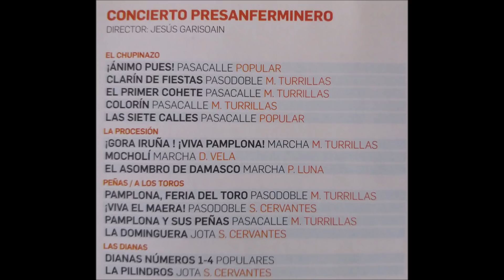CONCIERTO PRESANFERMINERO 2018 LA PAMPLONESA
Edición número 153 del "Tras el valle de Aranaz" de Obama´s Channel.